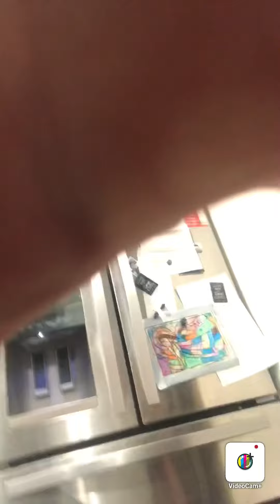Cup water challenge!!!!!